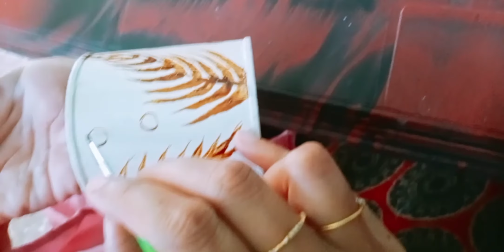easy bottle craft ideas milkmaid ടിന്നിൽ ഒരടിപൊളി Coffee painting#vlog5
Tin
White acrylic paint
Coffee powder
Water
Brush